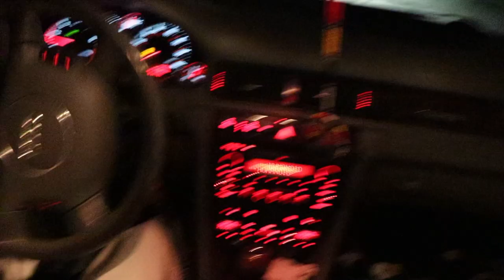Crooks Compound (I Hope You Like Techno)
Skate, Bike, Scooter Gang.